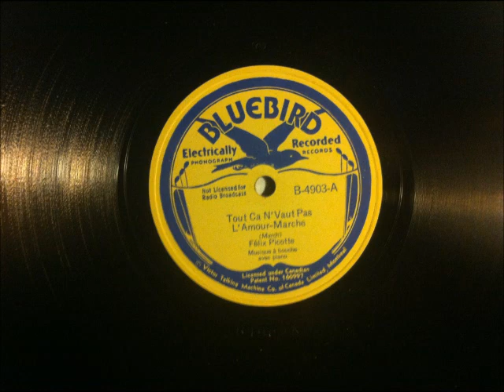Felix Picotte - Tout Ca N' Vaut Pas L'Amour-Marche (Harmonica)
french canadian harmonica